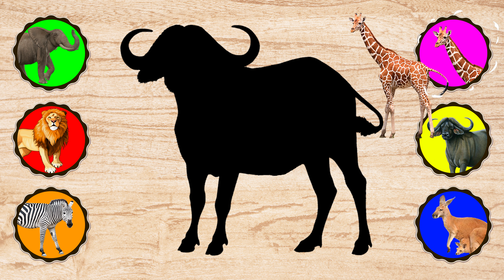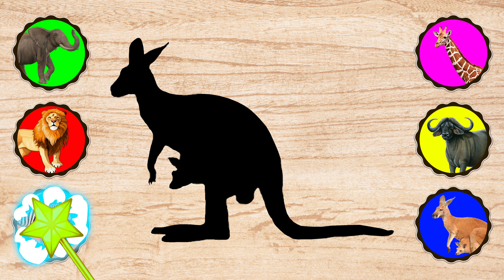What is this Africa's wildlife? 🦒 Giraffe Buffalo Kangaroo Elephant Lion Zebra Learn english My ABC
In this video, we will learn about everyday words that everyone must know. Learn with us how to speak English, write in English, read in English.
Study more about Africa's wildlife in this issue 🦁🦅🦓🐘🦛🦏
With our channel, learning English is easy for the whole family at any age.
Learning english its eazy with "My ABC"❗